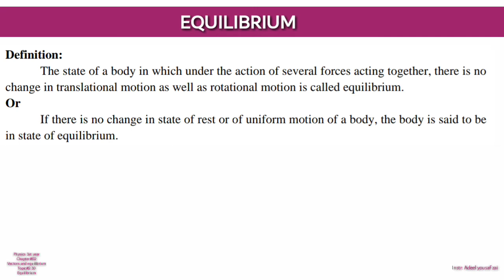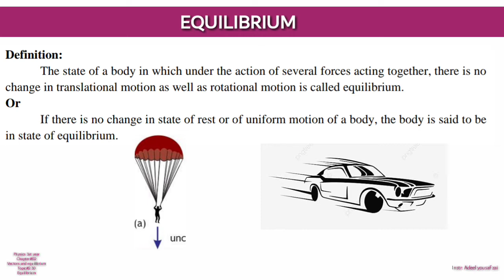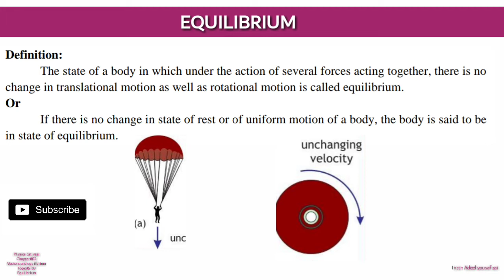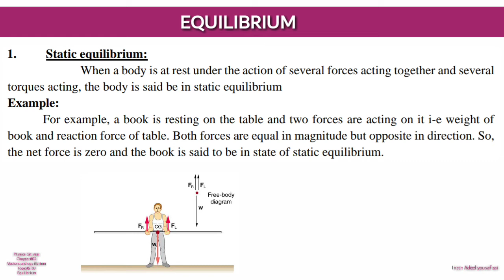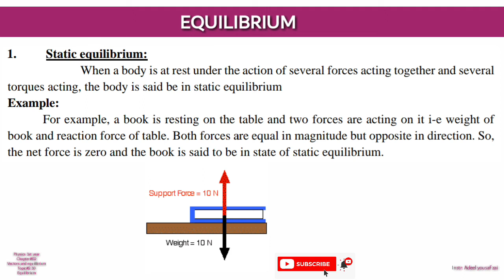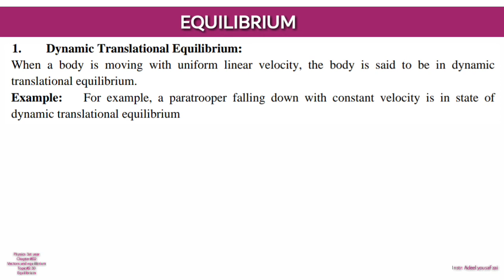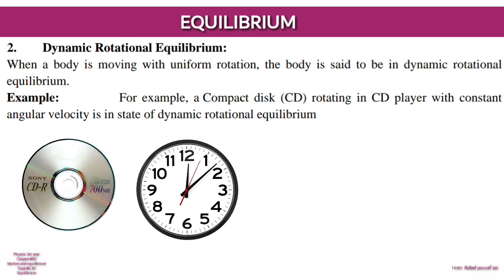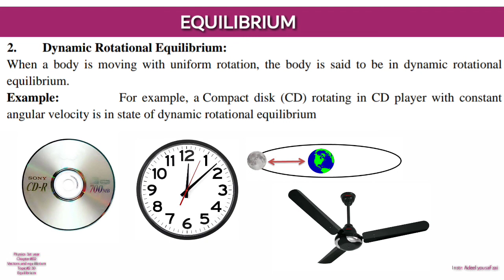Equilibrium in urdu+hindi, Phy 11th,Chat#02, Vectors and equilibrium, ||Adeelyousafzai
Chapter#02
Vectors and equilibrium
Topic#2.10
Equilibrium